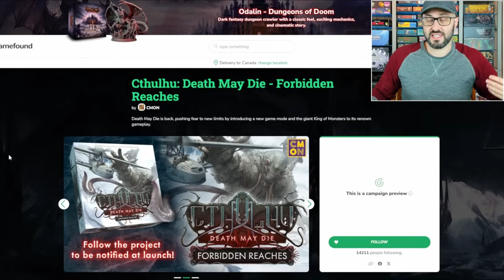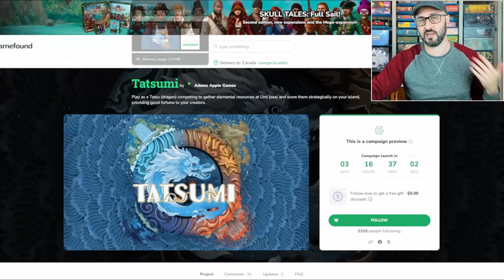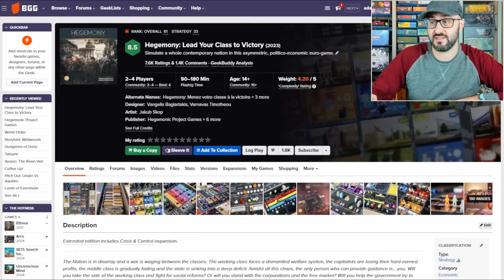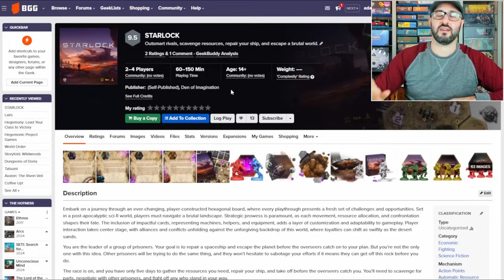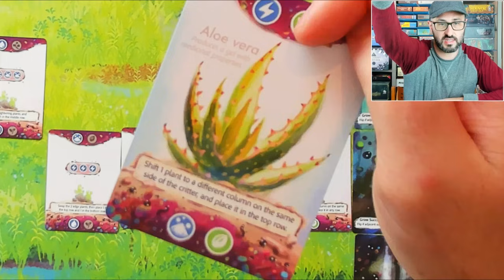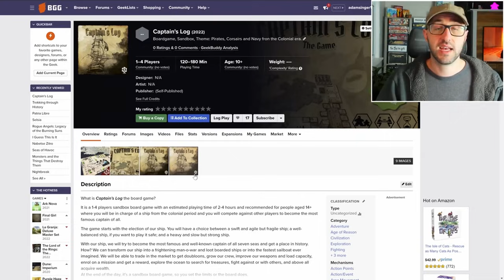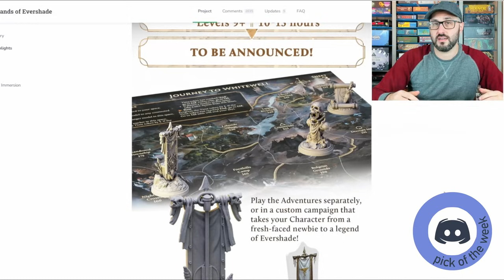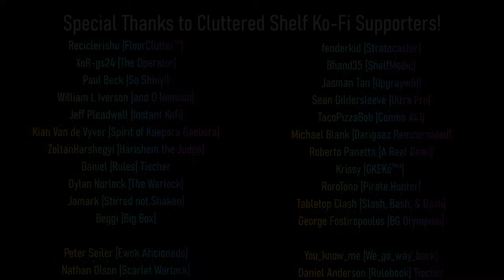15 Crowdfunded Board Games | Lands of Evershade, Avalon The Riven Veil, Clans of Caledonia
@BoardGameCo for games launching each month
@ZillaBlitz for war games!
@GrantLyon & @qvogames for retail games!

This Week's Give-Aways

Ruins, Oddland, Vegas Strip, Money!

00:00 Intro
00:17 Cthulhu: Death May Die Forbidden Reaches Announcement
01:55 More Games!
02:59 Avalon: The Riven Veil
08:13 Tatsumi
10:16 Dungeons of Doria: Arcane Abominations
13:21 Storyfold: Wildwoods
15:21 World Order
19:12 Lairs
23:02 STARLOCK
24:02 Ballads & Tales: Journey of the Brave
24:58 Glass Garden
37:26 Captain's Log New Horizons
39:57 Clans of Caledonia: Industria
43:35 Lands of Evershade
49:54 Pitch-Out
50:41 Coffee Up!
52:10 No Give-Aways this Week
52:57 Winner from Last Week
53:53 Credits
54:17 Board Game Art Creations

Coffee Up!